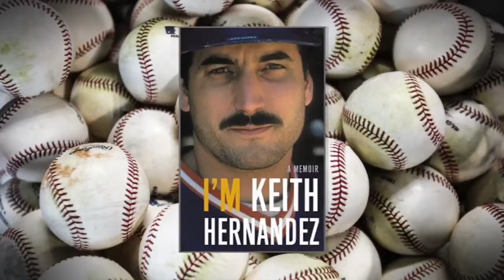Keith Hernandez sits down with Dan McLaughlin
Former Cardinal recently sat down with Cardinals announcer Dan McLaughlin about his Cardinals career and his new book